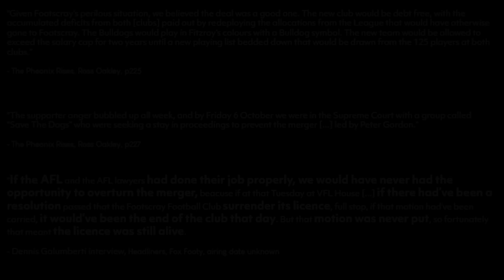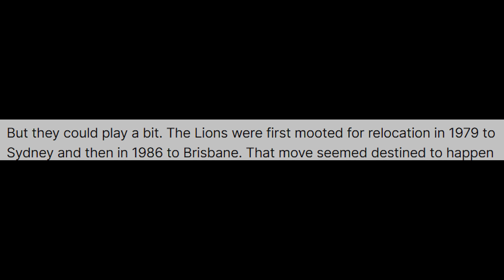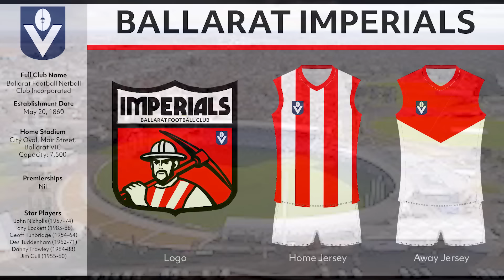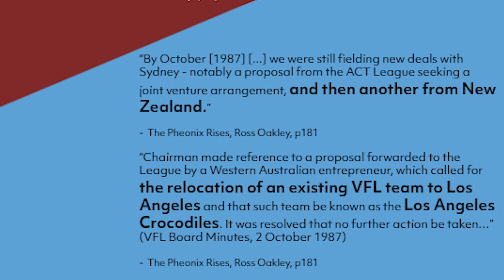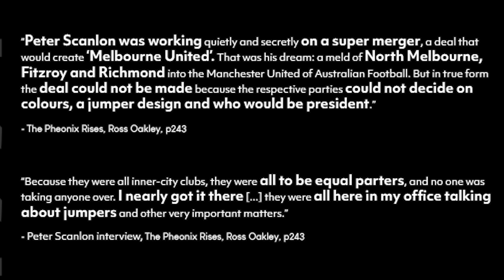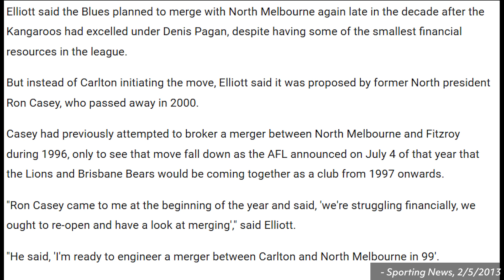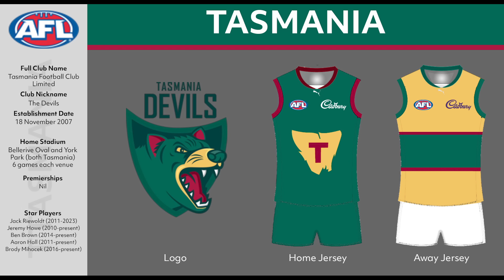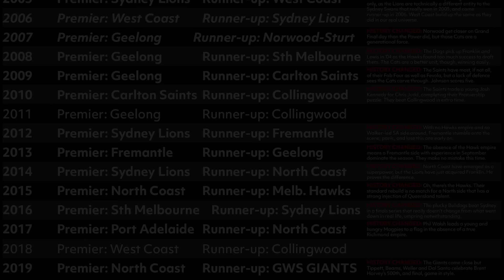What If Every AFL Merger Happened?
The VFL has seen many attempts to merge teams, relocate them, or outright create new teams. In this video, The GAZ-man takes a look at what the AFL might look like if all of these enterprises had been successful. Spoiler warning - if you're Victorian, there's a high chance I've ruined your team. Oops.

All music and backing tracks were humbly, and clumsily, self-made on GarageBand and BandLab.